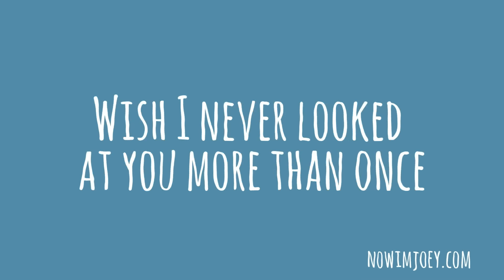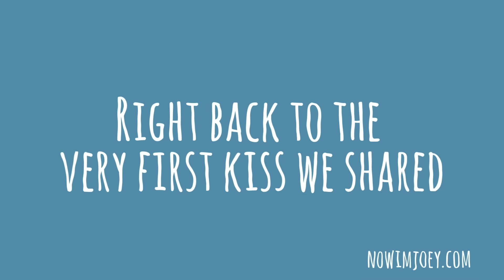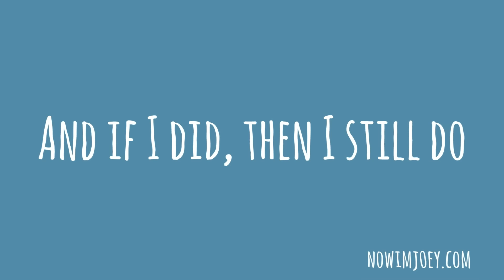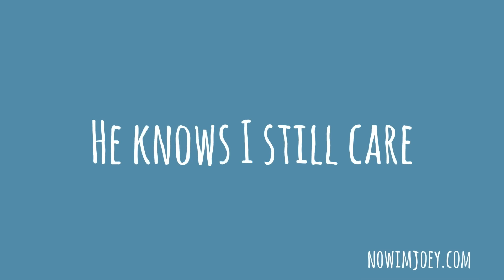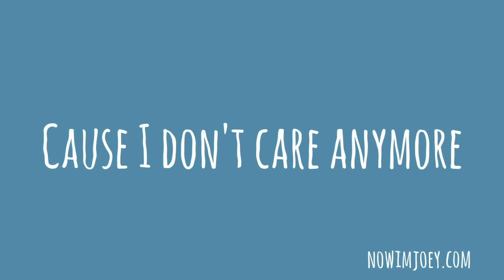JOEY DJIA - Wish I Never [And If I could, I'd Just Forget About You] (Official Lyric Video)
The official lyric video for Joey Djia's song Wish I Never

Lyrics:
Wish I never asked you what your name was
Wish I never looked at you more than once
Wish I never let you in my life cause you're so immature
Wish I could get you completely out my mind
Cause I'm sick of you making me look like I'm the bad guy
I'f I could I'd take back all my time
Cause you are so immature
And if I could I'd just forget about you
And if I could I'd just delete you from my history
Keep you as a mystery
Delete the possibility of there being a you and me
I'd take back every little single thing I gave you
Right back to the very first kiss me shared
Right back to the reason I had
When I decided to care
Cause I don't care anymore
No I don't care anymore
Oh I'm lying, so lying
Wish I didn't believe you could love me
Wish I didn't believe that you could be my man
Be my man, be my man, be my man
You a boy and I'm not your toy
Cause I meant what I said from the first time
And if I did, then I still do
So I made a mistake when I loved you boy
Thats why he's not there
He knows I still care
That's why he's not there
He know's I still care
That's why he don't care